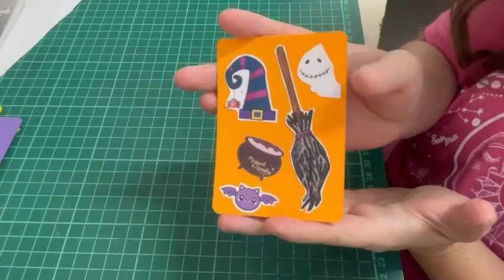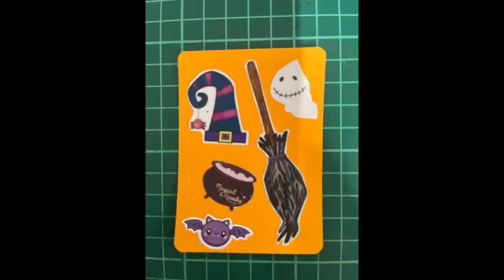ATC Halloween: 20/31